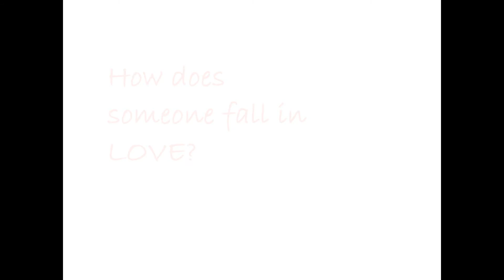book of love